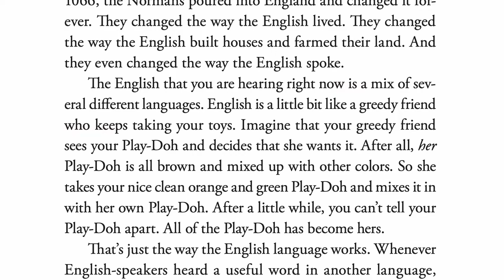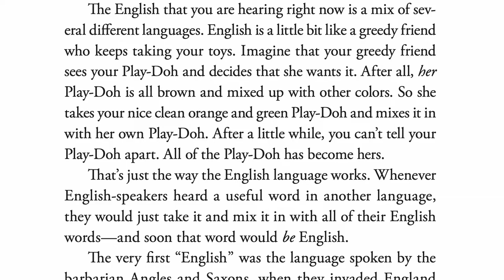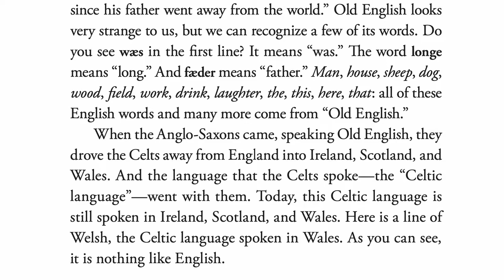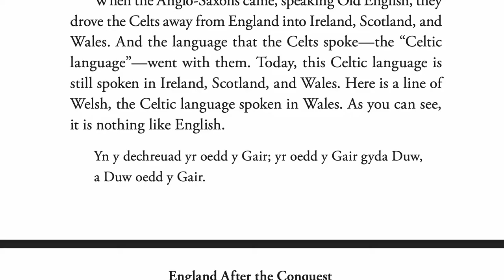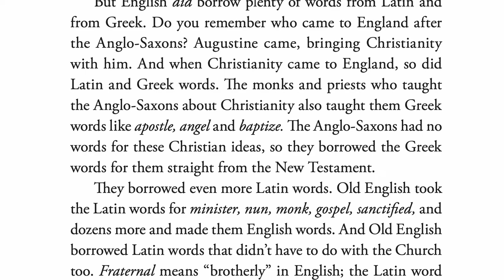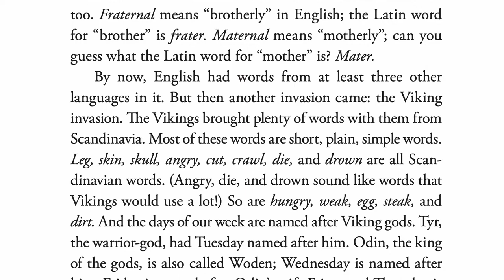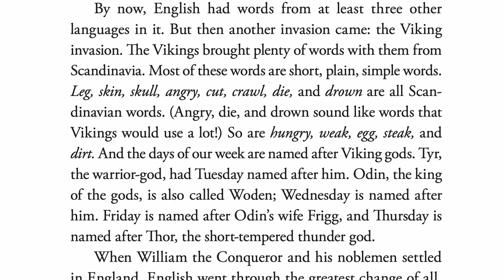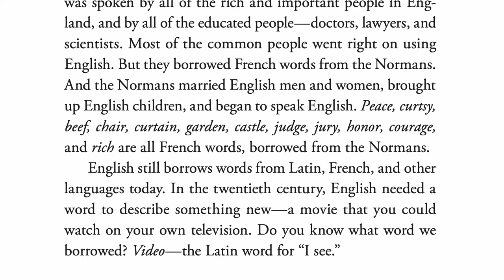The Story of the World - Volume 2 - The Middle Ages - Ch. 16.1 - The English Language